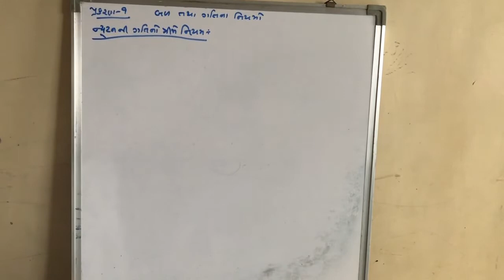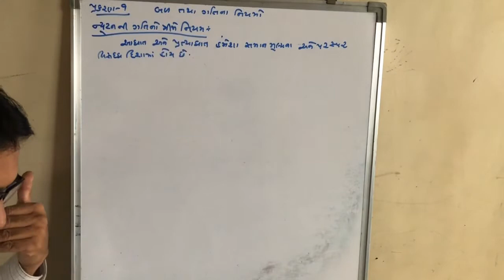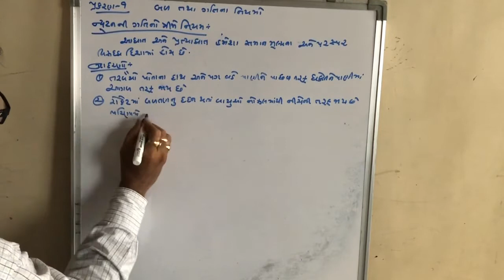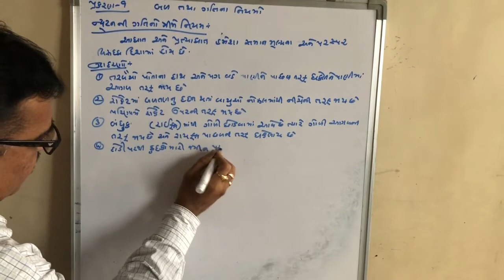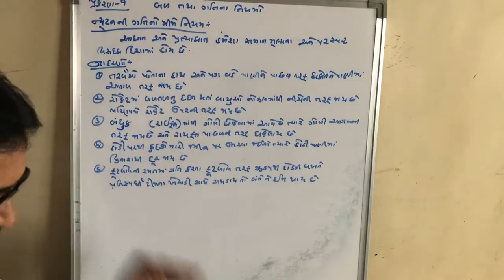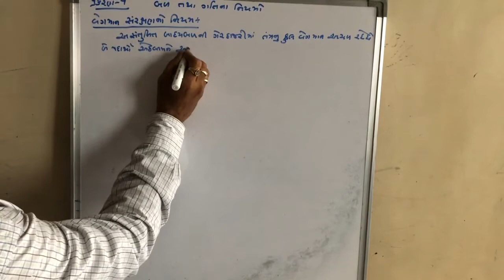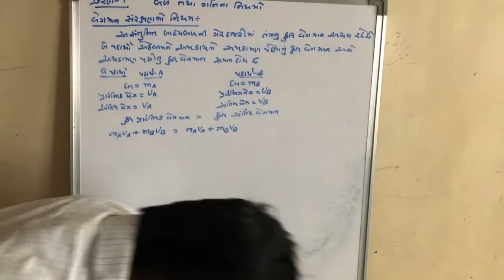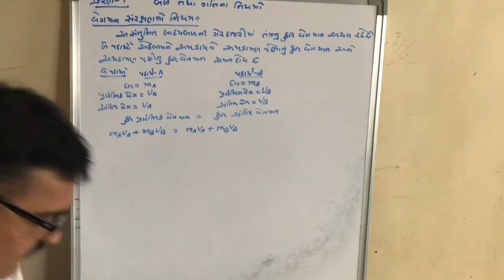ધોરણ 9 વિજ્ઞાન પ્રકરણ-9 બળ તથા ગતિના નિયમો ભાગ 7